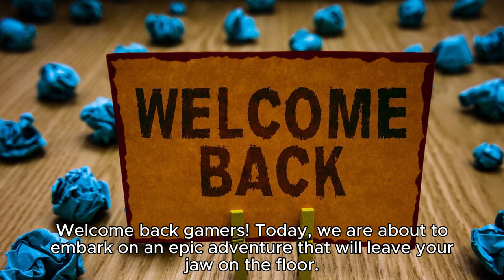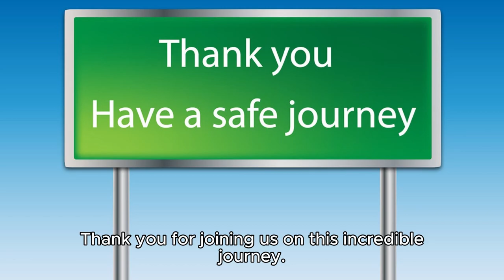Unleashing the Power: GTA 6 on PC - A Visual Spectacle Ahead!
In this exciting video, we delve into the mesmerizing world of GTA 6 on PC and showcase the breathtaking visual extravaganza that lies ahead. Prepare to be blown away as we explore the immense power that PC gaming brings to this highly anticipated game release. From stunning graphics to enhanced gameplay, GTA 6 is set to revolutionize the open-world gaming experience like never before.

Join us as we take you on a virtual journey through the upcoming title, highlighting the awe-inspiring details, jaw-dropping environments, and realistic character animations that PC gamers can relish in GTA 6. Immerse yourself in a world where every minute detail comes to life, from the vibrant cityscapes to the natural elements, creating a truly realistic and immersive gameplay experience.

With the flexibility of PC gaming, players can unlock the true potential of GTA 6. Unleash your creativity and take advantage of advanced modding capabilities, enabling you to customize and enhance the game to suit your personal preferences. From graphical enhancements to gameplay modifications, the PC version of GTA 6 offers endless possibilities for players to make their mark in this virtual world.

But that's not all! Prepare yourself for a seamless gaming experience with higher frame rates, smoother gameplay, and shorter loading times on PC. With superior hardware configurations and options to fine-tune performance settings, PC gaming enables you to push the boundaries of what's possible in GTA 6. Immerse yourself in the action without any compromises, as you witness the full potential of this highly anticipated title.

As we eagerly await the release of GTA 6 on PC, stay tuned to our channel for more updates, tips, and tricks to make the most out of your gaming experience.

If you're looking to get the best performance out of GTA 6 on your PC, then this video is for you. By tuning some of the game's settings, you can get a much smoother experience that will let you enjoy the game to its fullest. Check it out and see for yourself!

If you're a fan of the Grand Theft Auto series, then you need to check out this game on PC! GTA 6 is an amazing game that will allow you to explore the world in ways you never thought possible. With great graphics and gameplay, this game is definitely worth checking out!